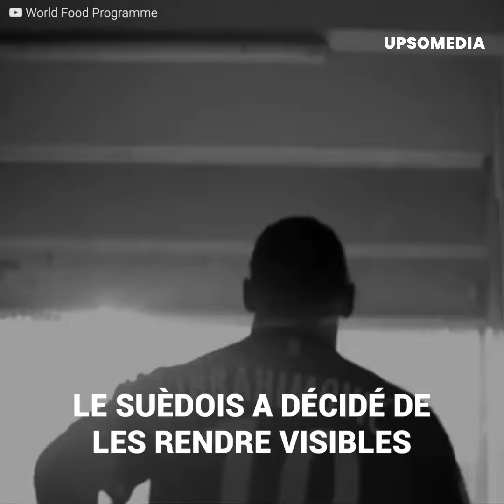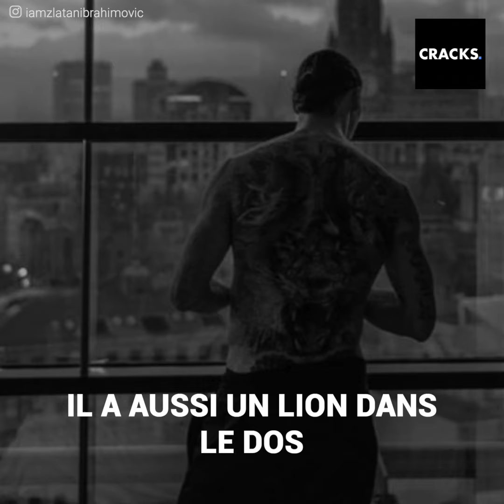Zlatan se tatoue le nom de 50 inconnus pour une noble raison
Zlatan Ibrahimovic a de nombreux tatouages, mais il y en a qui sont particuliers. Sa peau est un livre qui raconte son histoire, mais aussi sa solidarité avec les autres.
Carme, Rahma, Antoine, Lida…